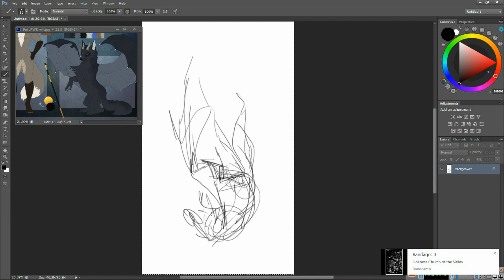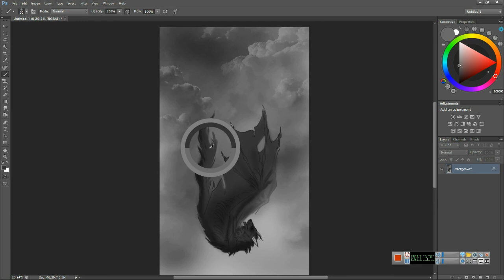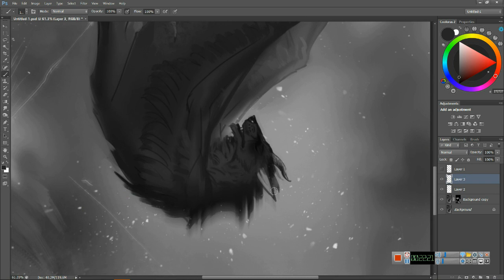Falling wolf greyscale sketch - Digital painting